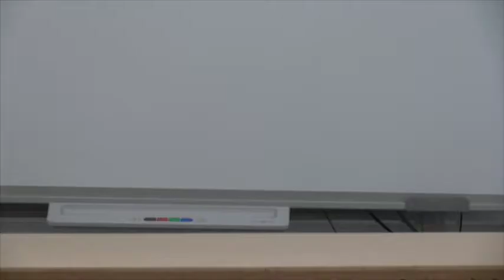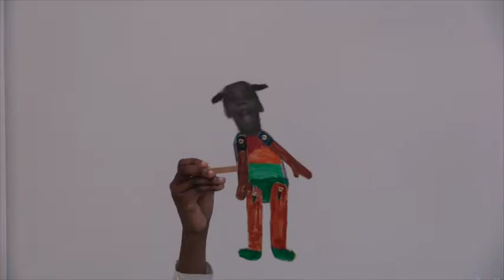Mes souvenirs de 1ere année